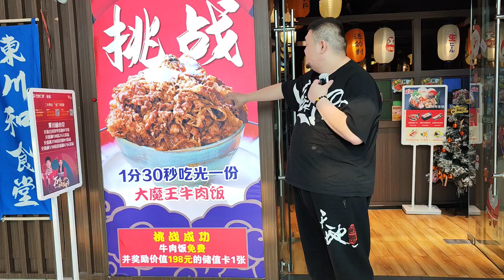沈阳超级大份牛肉盖饭挑战，1分30秒吃完免单，老板是做慈善吗？【胖虎老刘】